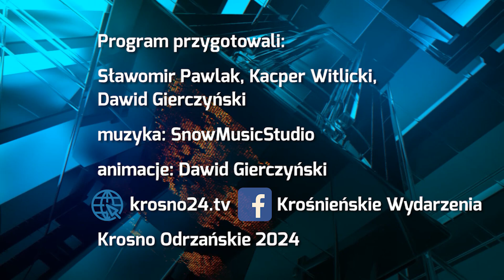Sprintem do maratonu - 24.05.2024 r.